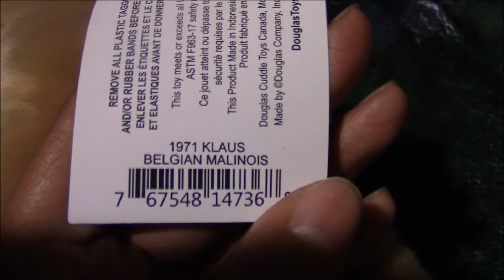⛈🌩⚡️Douglas Belgian Malinois Plush Package⚡️🌩⛈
AHHHHHHHH!😆😆😍😍
He is so handsome!🖤💛🖤
Also we will be adding the breed Belgian Malinois to ⚡️The Shocker Pack⚡️. 😁😁💚🖤
He will also be one of my main OC’s😁😁☺️☺️
(Please do not steal/trace/copy our own characters/art.)